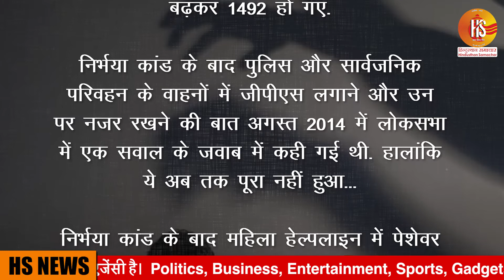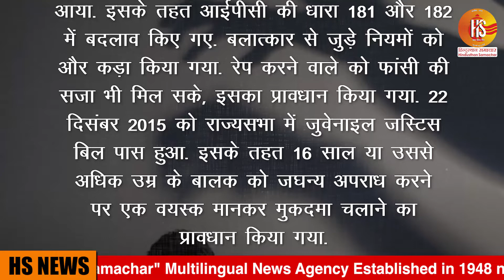Nirbhaya के 7 साल, कितनी सुरक्षित हैं महिलाएं | Women Safety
भारत में महिलाएं सुरक्षित नहीं है. NCRB के ताजा आंकड़ों के मुताबिक, 2015 में देश में कुल 34, 651 रेप के केस सामने आए. यानी प्रतिदिन 94 महिलाएं रेप का शिकार हुईं. देखें ये वीडियो.